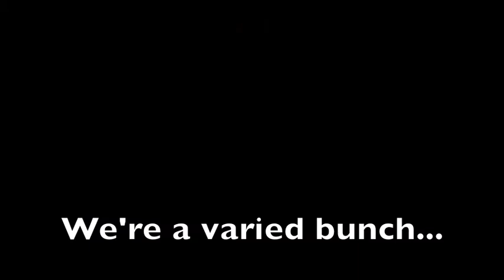We are Handel Choir of Baltimore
A 2012 introduction to Handel Choir of Baltimore featuring our singers. Melinda O'Neal has retired after 9 fruitful years with Handel Choir. Our new artistic director is Arian Khaefi, who also serves as director of choral activities at Towson University.